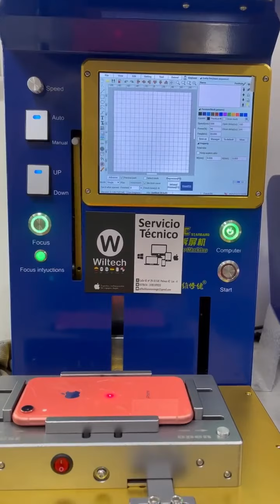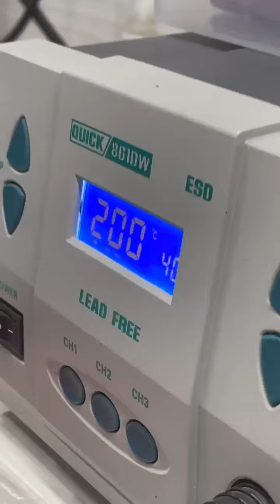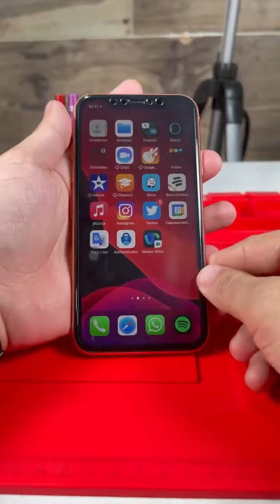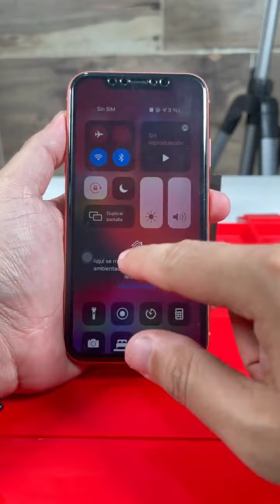iPhone XR con cristal destruido! Mira como lo dejamos!